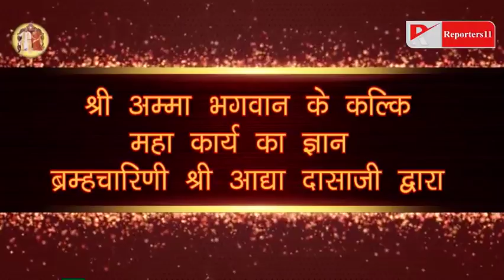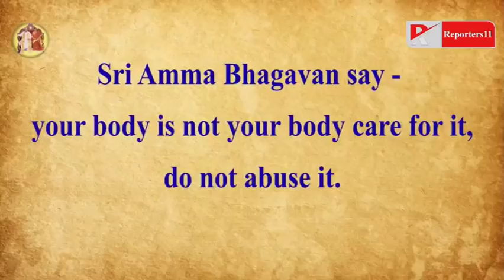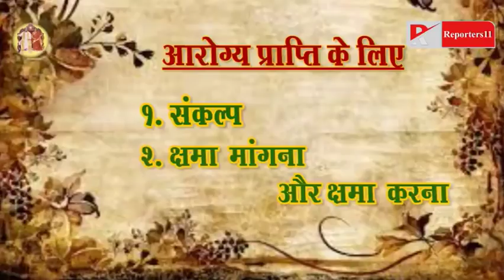परम ज्योति श्री कल्कि अद्भुत वरदान : एपिसोड 13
आरोग्य की प्राप्ति कैसे हो?

Reporters 11 is the best news channels in India. Reporters 11 news channel covers latest news in Politics, Business, Bollywood, Entertainment, Cricket, Education, Sports and more at times from Bihar & Jharkhand